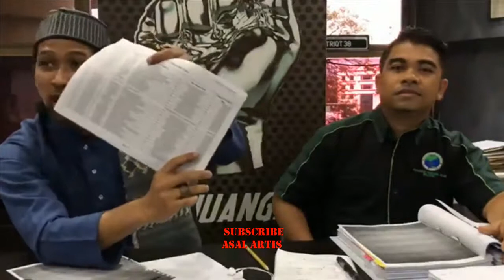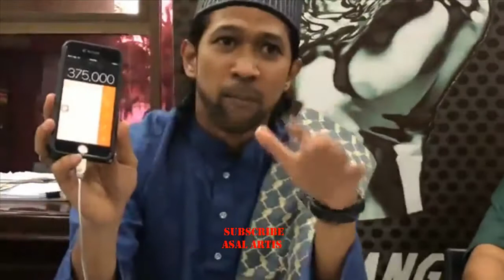Hujah Terbaik Yusuf Azmi PPIM Kepada Datuk Rozaini Kopi Pak Belalang